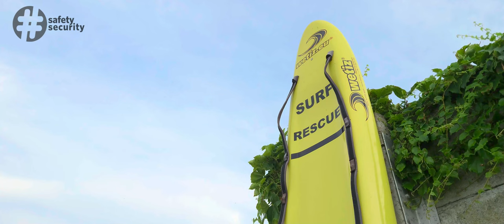Erste Hilfe in der Badi: vom Ertrinkungsunfall bis zur Platzwunde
Ertrinkungsunfälle passieren in den Sommermonaten leider wieder vermehrt. Die ersten Schritte im Notfall sind dabei äusserst wichtig: Selbstschutz, Rettung, Beatmung, Reanimation. In einer Badi gibt es aber nicht nur Gefahren im Wasser, sondern auch am Wasser. Schnittverletzungen, Schürfungen, Allergien und andere Notfälle gibt es deutlich häufiger als Ertrinkungsunfälle.